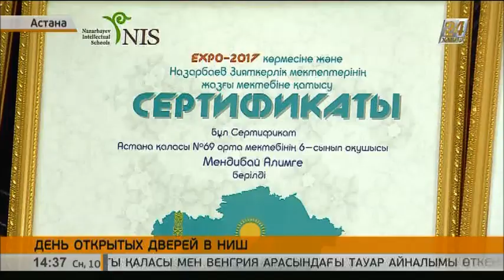В Назарбаев Интеллектуальных школах страны прошел день открытых дверей